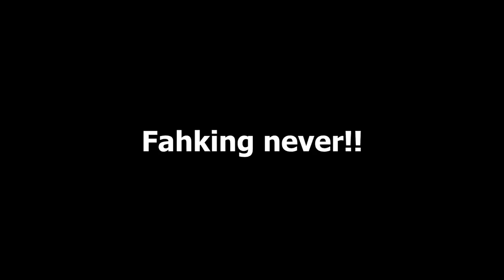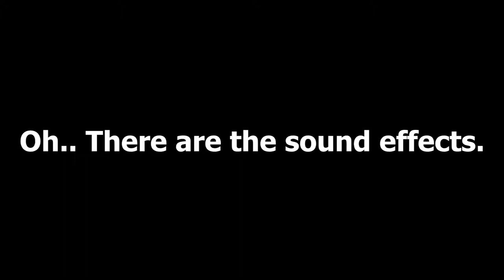L4D2: Caffeine-high Leeroy-Rush and other stories.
Well stuff happens.. Too lazy to make any kind of detailed description, so you'l just have to deal with me f*cking about with visual- and sound-effects.